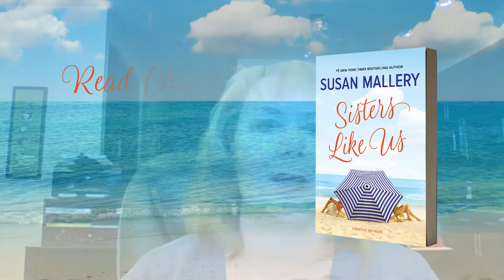Susan Mallery: What Inspired Sisters Like Us (Book)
#1 New York Times bestselling author Susan Mallery shares the unusual inspiration behind her latest novel, SISTERS LIKE US. Read chapter 1 of this charming, emotion-filled family tale at MischiefBay.com.